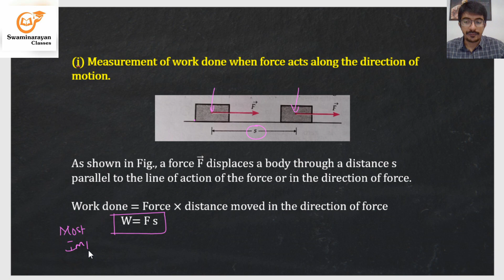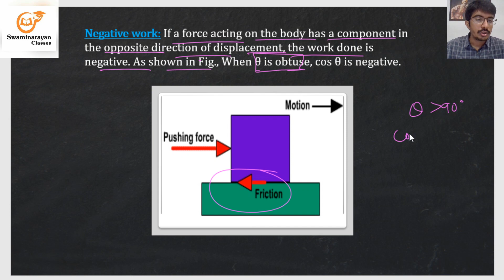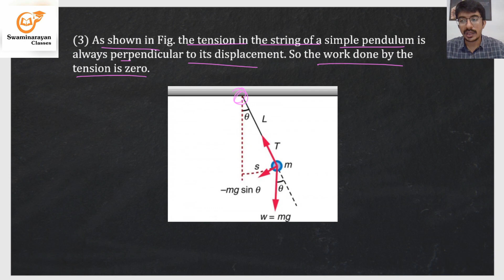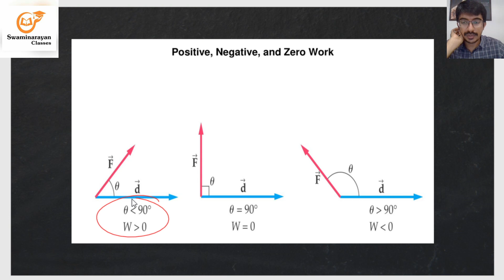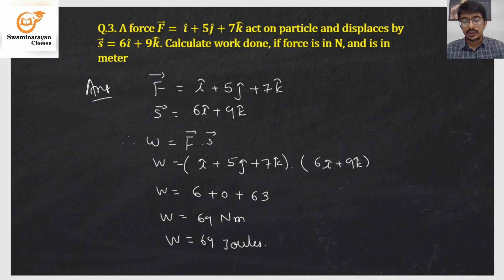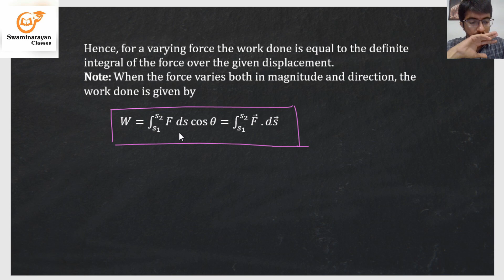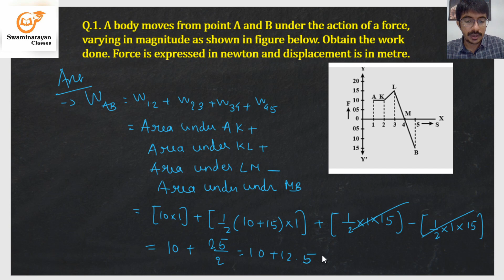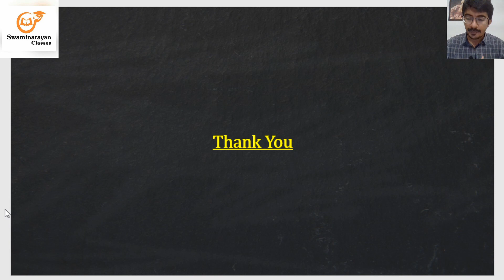11th Physics Chapter - 6 Introduction to Work and work done due to variable force